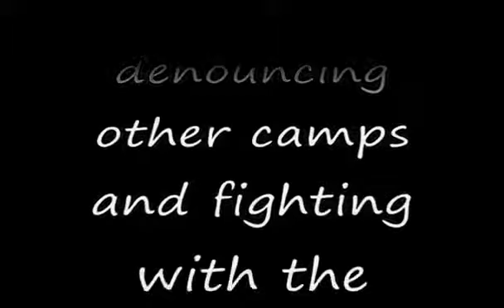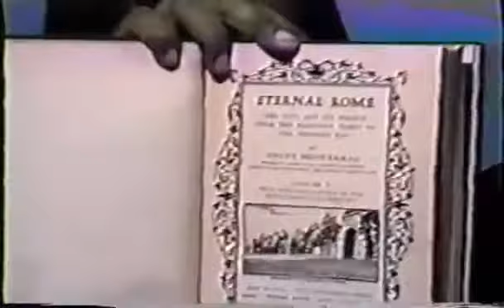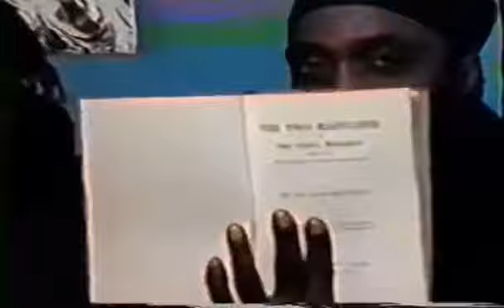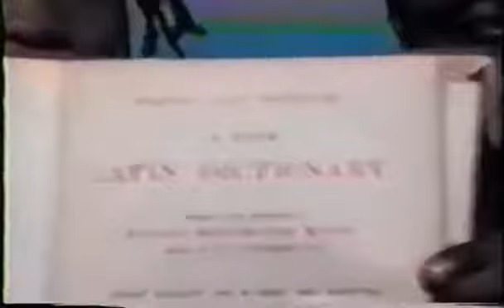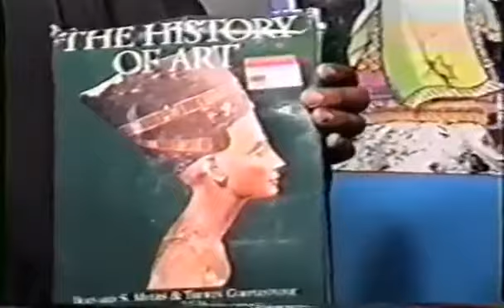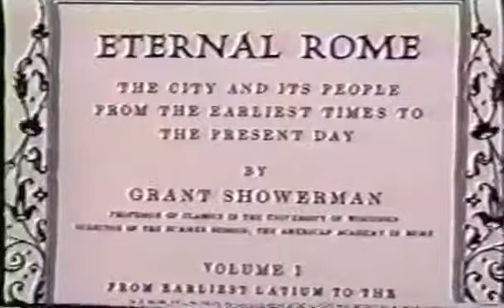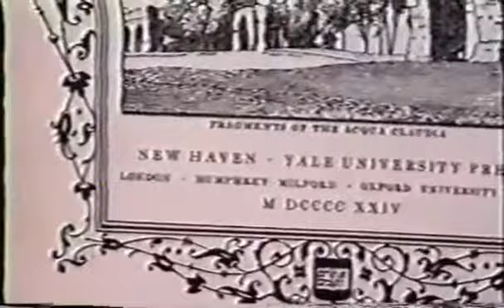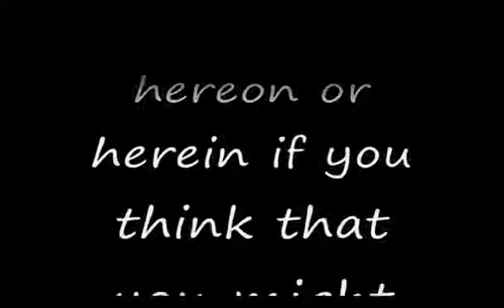Holiday are Evil (Christmas, Thanksgiving, Easter, Halloween etc.) Happy Pagan Holidays Ge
Holiday are Evil (Christmas, Thanksgiving, Easter, Halloween etc.) Happy Pagan Holidays. No such festival as Christmas was ever heard of until the THIRD .

Hey guys we're really proud of this and we had a blast filming the music video and making up the song! We wanted to have something legit for you guys since .

If you believe in God & Jesus, STOP CELEBRATING PAGAN HOLIDAYS! I made this video to encourage anyone who wants to go to heaven to STOP .